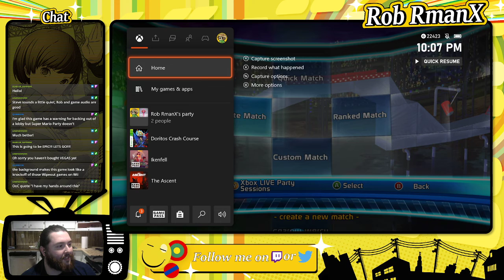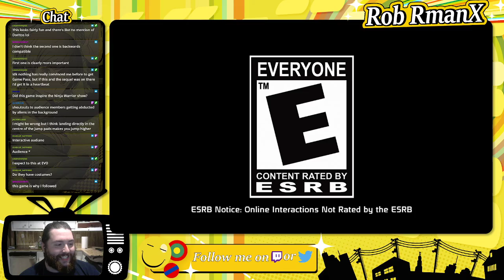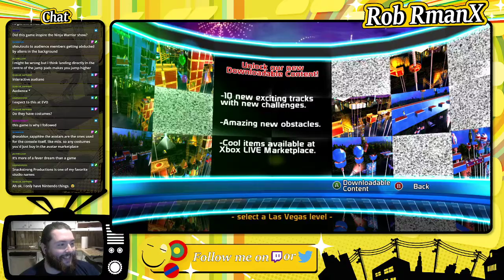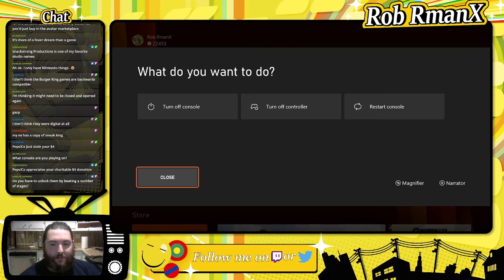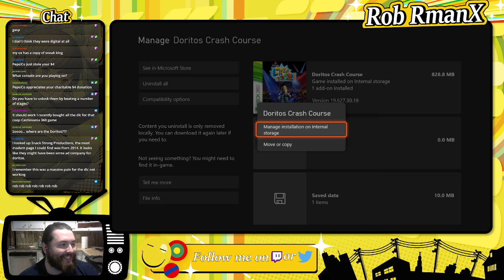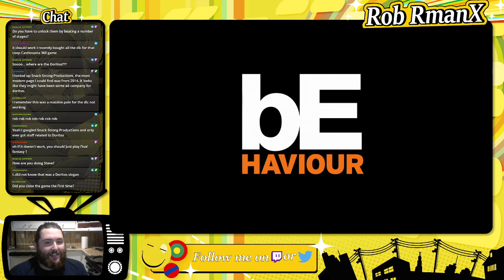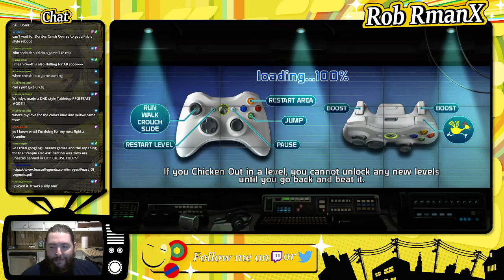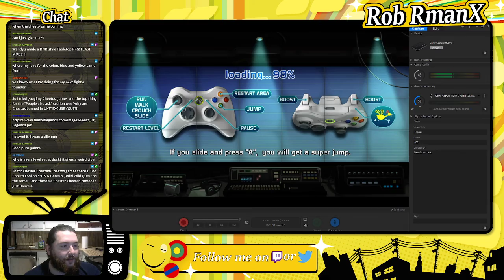Doritos Crash Course feat. Steve from GoodVibesGaming